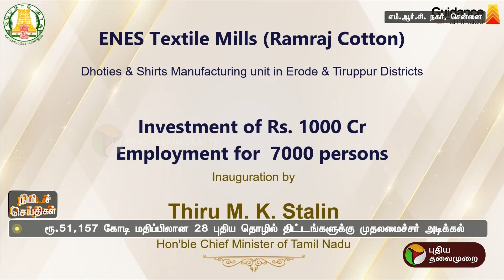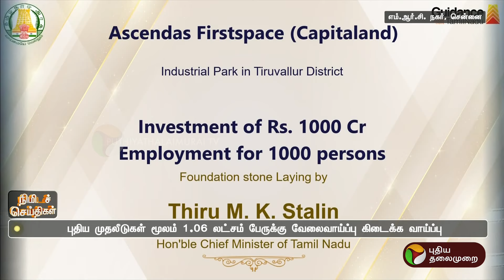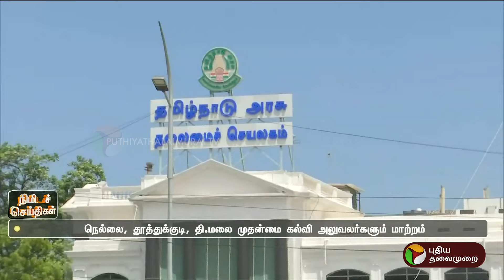பல்வேறு நிகழ்வுகள் குறித்த நிமிடச் செய்திகள் | 21.08.2024 | PTT